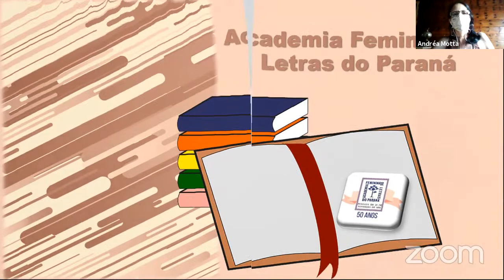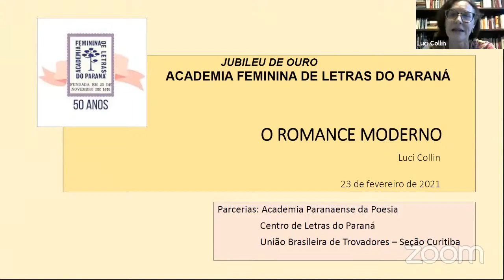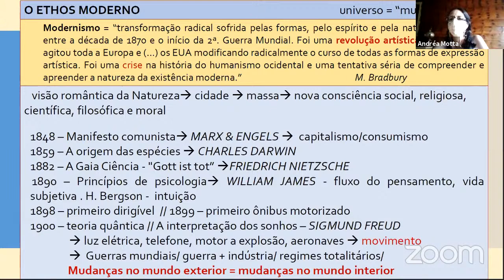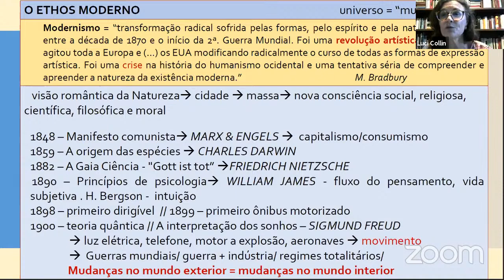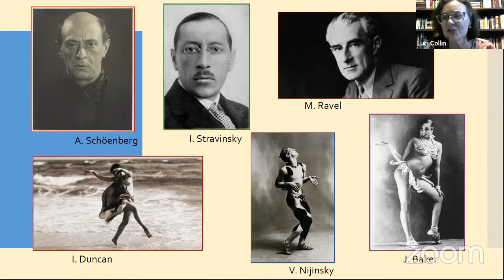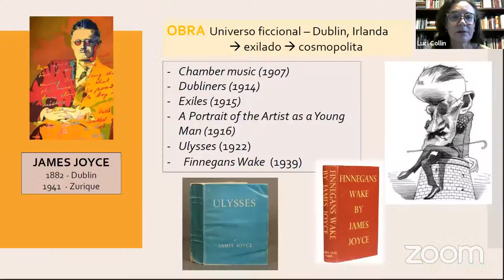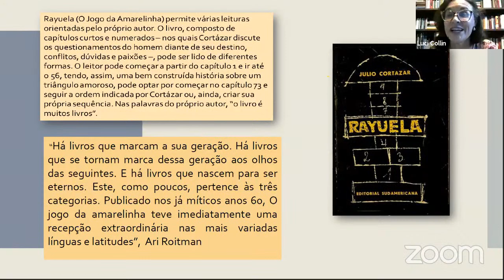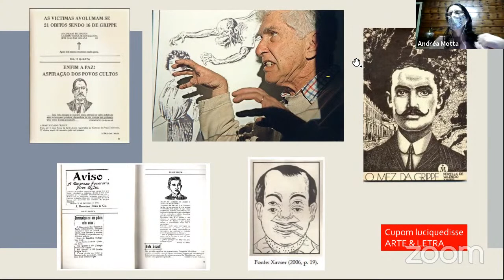Palestra O Romance Moderno na voz de Luci Collin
Palestra on-line, proferida por Luci Collin, realizada em 23 de fevereiro de 2021, pela Academia Feminina de Letras do Paraná em parceria com a Academia Paranaense da Poesia, Centro de Letras do Paraná e União Brasileira de Trovadores Seção Curitiba.